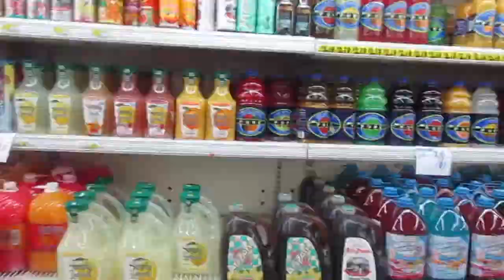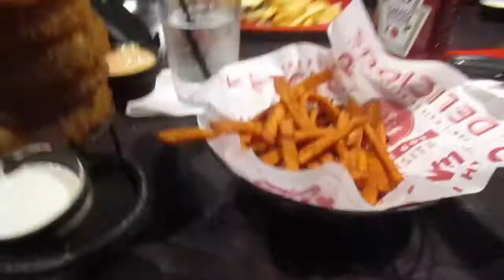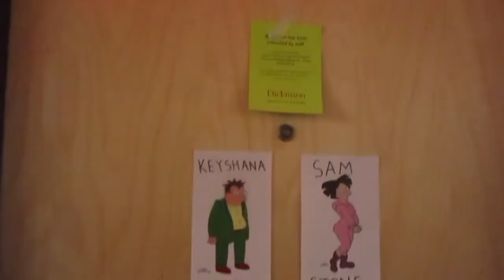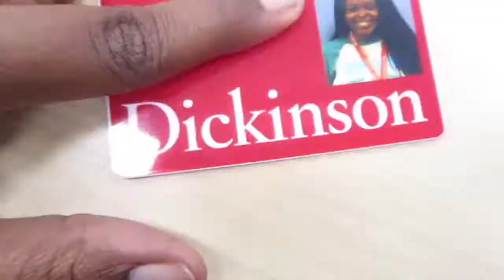College Move-in Day VLOG! (Dickinson College) ♡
WATCH IN 720P OR 1080P (HD)

I hope y'all enjoy my College move-in day video! Comment any College related videos, if you have any ideas!

Love y'all pretties,
Keyshana ❤
Music: NONE OF THE MUSIC IN THIS VIDEO BELONGS TO ME! I TAKE ZERO CREDIT FOR ANY MUSIC THAT I INCLUDE!
1.) Hailee Steinfeld: Starving
2.) By My Side: Craves Majestic Color
- Beauty
- Fashion
- Lifestyle (VLOGS)
- & Fun/Positive Vibes ❤️
FAQ:
What do you film with? iPhone 6 & Canon Powershot Elph 190
What do you edit with? iMovie, Vont, Phonto, Cute Cut Pro (All of which are on my iPhone 6)!!!